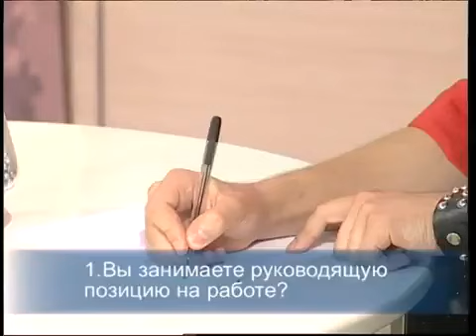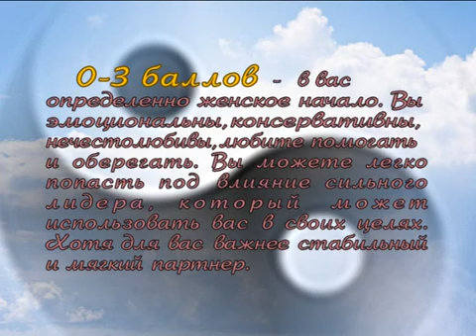Гоген Солнцев откровенно с психологом о себе и своей жизни